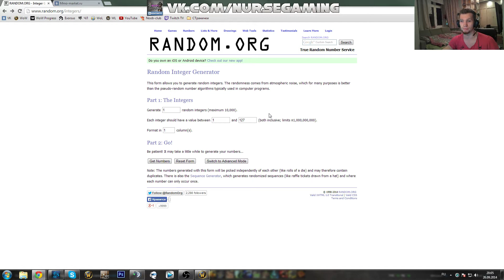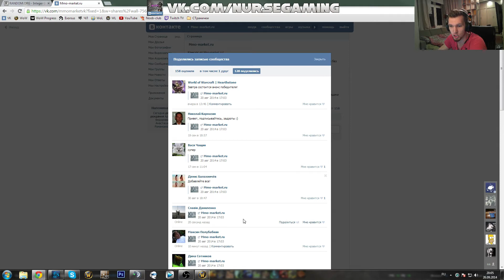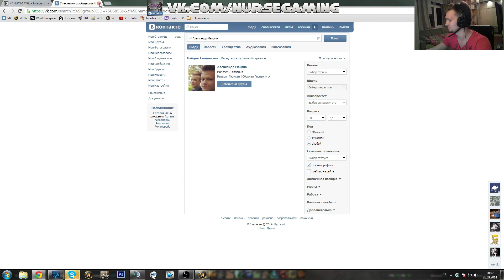Выбор победителя конкурса MMO-MARKET